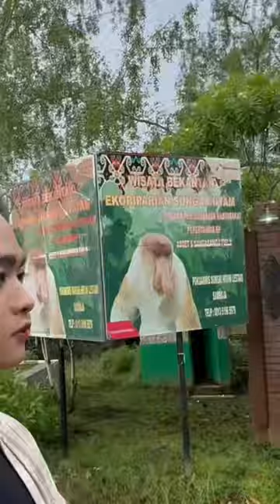MONYET HIDUNG BESAR TERANCAM PUNAH